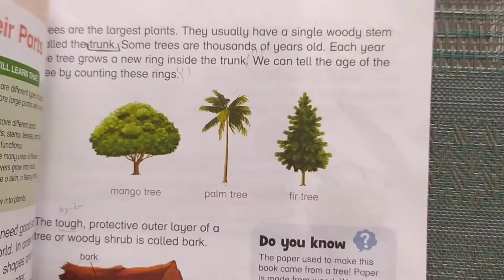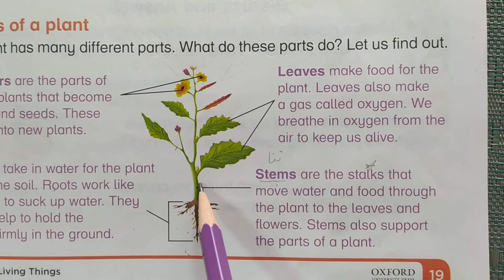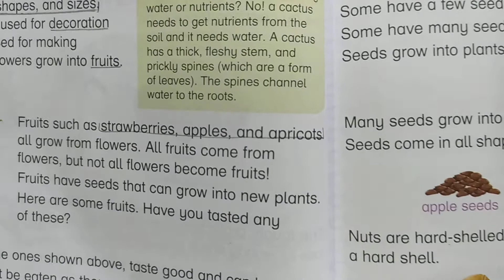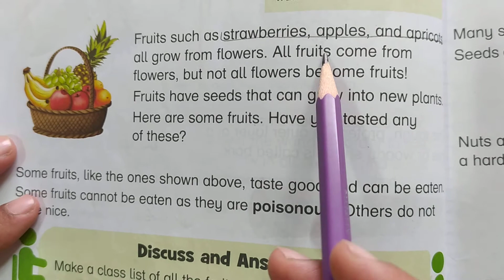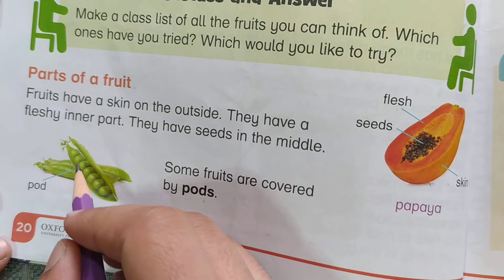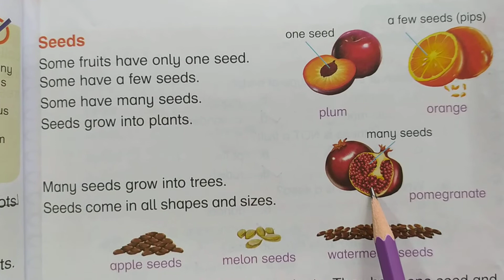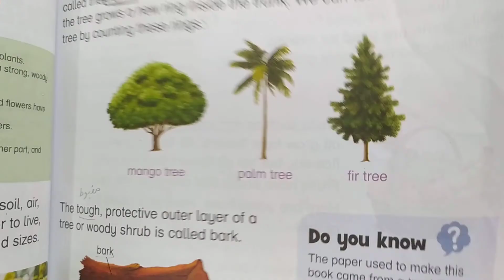Science (Class Two), Unit no 3, Page no 19 - 21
Subject: Science
Class: Two